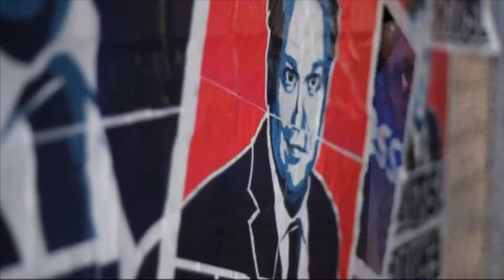FRITS! S09A12 I Sander Dekker over woedende leraren